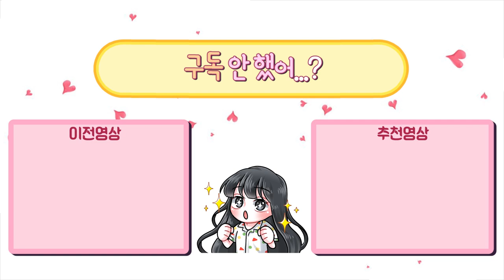킬욕심의 끝은 언제나...